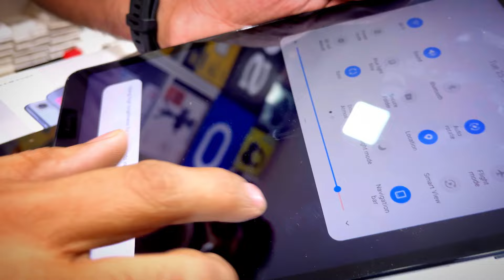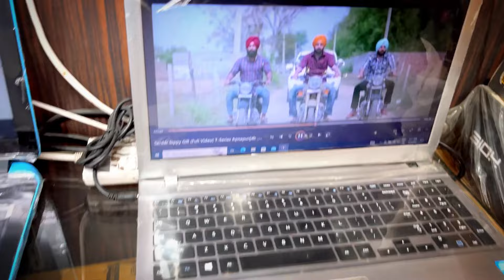Best and cheapest tablets and vlogging gadgets || NEHRU PLACE || NEW DELHI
Cheapest mobile and vlogging setup shop in Nehru Place, full detailed video on motovlogging and mobile accessories shop

Shop address:- TS GROUP NEHRU PLACE